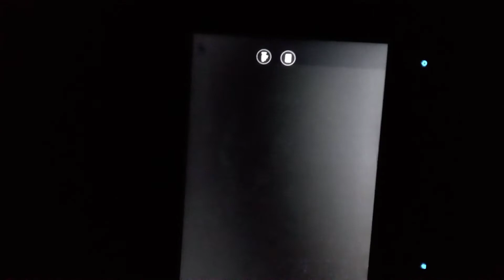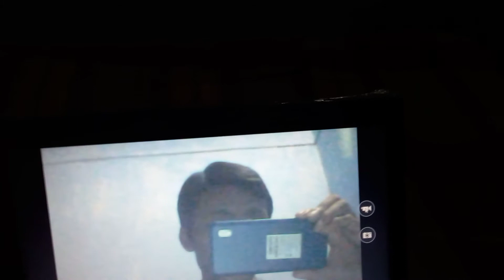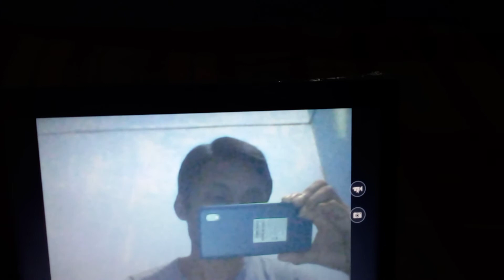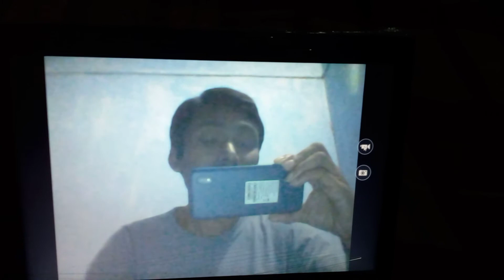Price of Wars: Leaders Pay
Famous politicians assassinated or executed due to WARS